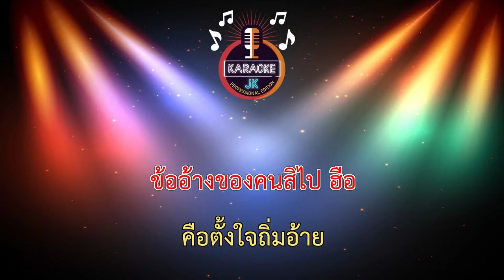จับได้ใบแดง (63-Cm) - บิ๊กไบค์ สายลำ 【 Cover By คาราโอเกะดนตรีสด 】